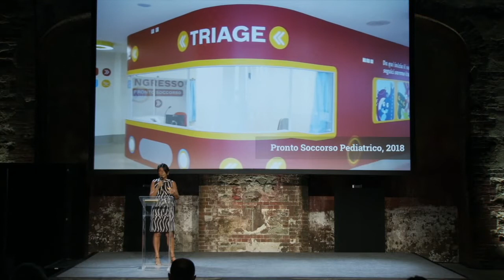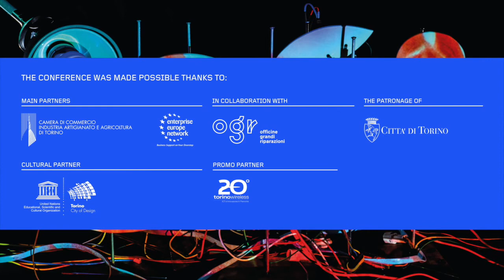Humanizing Technology through Design — Franca Fagioli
Humanizing Technology through Design
17-19 June 2021
Turin

Day 2 — Session "Healthcare"
Franca Fagioli— "Humanization and Digitalization: the cornerstones of contemporary pediatric oncology after the pandemic"

Humanizing Technology through Design is a project by Circolo del Design, curated by Jan-Christoph Zoels, and coordinated by Sara Fortunati
/ Main partner: Camera di commercio di Torino, Enterprise Europe Network
/ In collaboration with: OGR Torino
/ The patronage of: Città di Torino
/ Cultural Partner: Torino Città Creativa UNESCO per il Design
/ Promo Partner: Fondazione Torino Wireless

Visual design: Fionda
Video subtitles: Federica Furnari